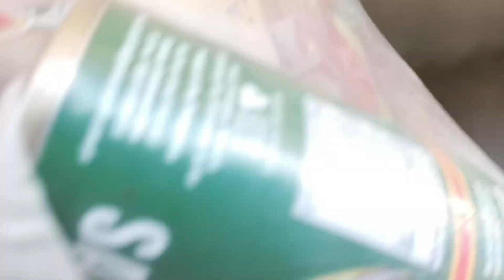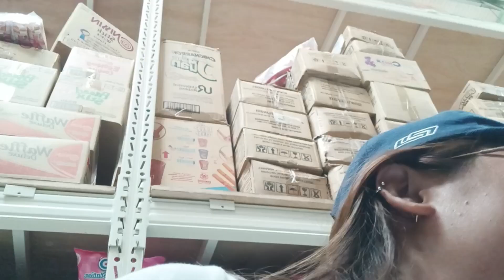TATLONG BAGAY NA IMPORTANTE SA ANAK KO|Simply denZ Vlog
tatlong bagay ang importante sa ANAK ko